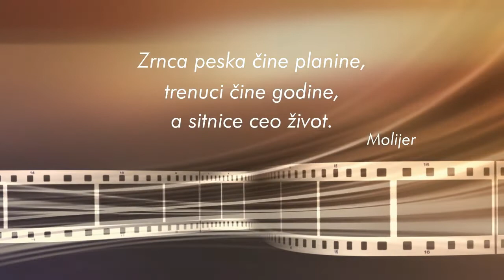Nasa prica sa Zoranom Pekezom